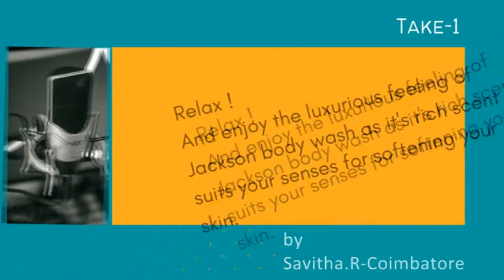Voice Over by Savitha R-Coimbatore